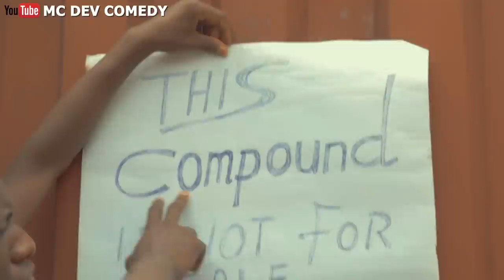compound series total compilation